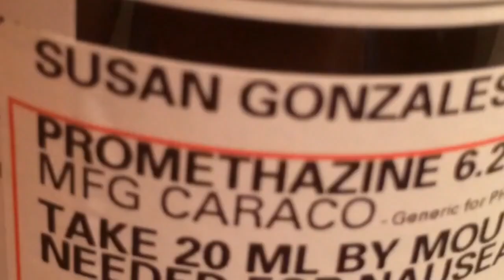Living life with Gastroparesis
I'm going to start vlogging on my life dealing with Gastroparesis in hopes to raise the awareness it needs. We need a cure. I'm not going to hold anything back in these videos so please feel free to not view, not subscribe if you feel they're too "inappropriate" but please leave the rude comments to yourself. Thanks.